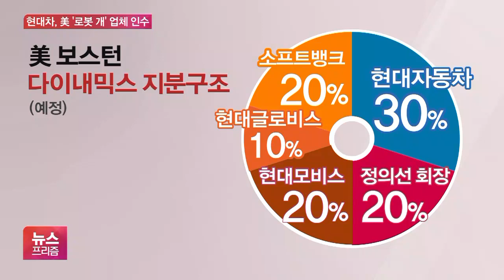정의선 회장의 첫 대형 M&A는 ‘로봇개’ 업체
[앵커]

현대자동차 그룹이 미국 로봇 개발업체를 인수하기로 했습니다.

이를 통해 로보틱스 사업에 본격적인 시동을 걸었습니다.

자세히 알아보죠.

전서인 기자, 현대차의 미국 보스턴 다이내믹스 인수, 처음엔 설이었는데 공식 입장이 나왔나요?

[기자]

네, 현대자동차그룹은 오늘(11일) 미 보스턴 다이내믹스사의 지분 80%를 약 9500억 원에 일본 소프트뱅크로부터 인수하기로 했다고 밝혔습니다.